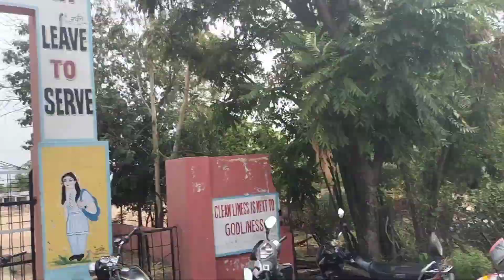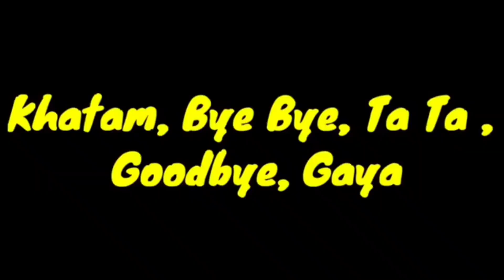तूफ़ान और भर्री बरसात में लगना पड़ा ट्रांसफार्मर#bijlibijli#dailyvlog#struggle#tufan#floodin#supportme